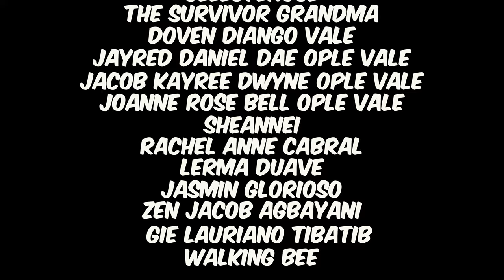[4K] STA LUCIA MALL 2023 BER MONTH MALL TOUR CAINTA RIZA L PHILIPPINES